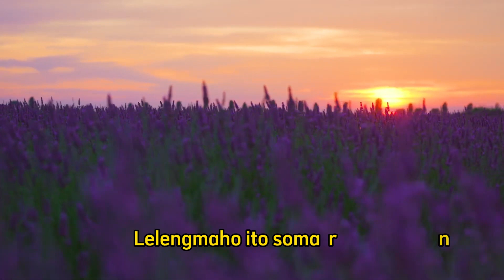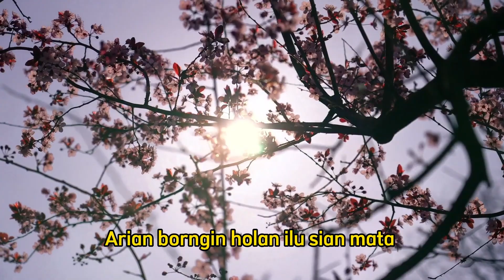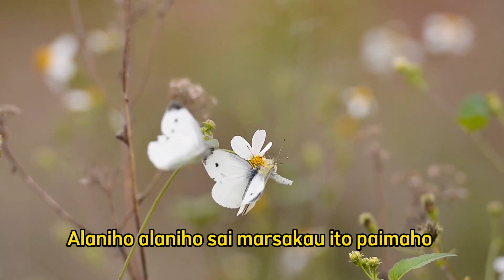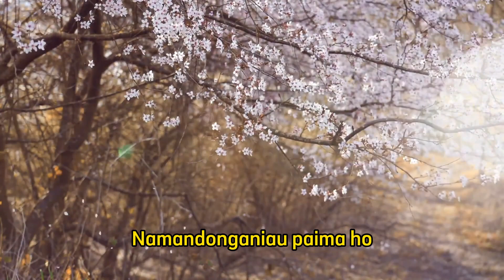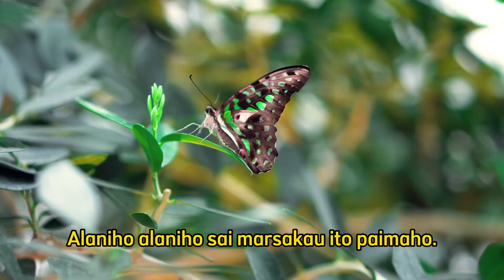Jhonny S Manurung & Jack Marpaung - Holan Ilu Sian Mata (Video Lirik)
Judul : Holan Ilu Sian Mata
Artis : Jhonny S. Manurung Ft Jack Marpaung
Cipt. :  Benny Sinaga

Hutongos surattu tuho
Disi hutanahon doho
Alani siholhu ito
Ngatung ngolngolanau paima ho
Lelengmaho ito simarnaro

Atik naung lupadoho
Ala naung daoho ito
Manang naung moba doho
Di janji naung tabahen da ito
Gabe laos sisoada mau diho

Rff
Arian borngin holan ilu sian mata
Namandonganiau paima ho
Nang sitaonon pe ito sotarhatahon
Mangarsakau ito paimaho
Alaniho alaniho sai marsakau ito paimaho